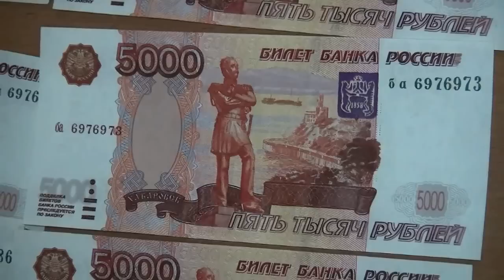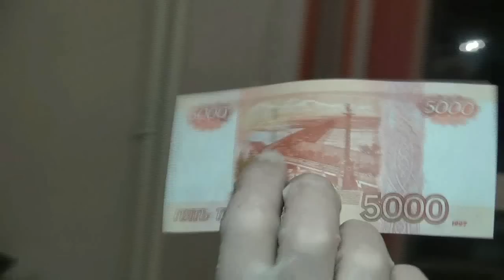В Астрахани полицейские задержали подозреваемых в сбыте поддельных денег